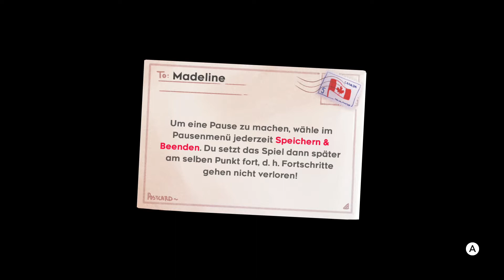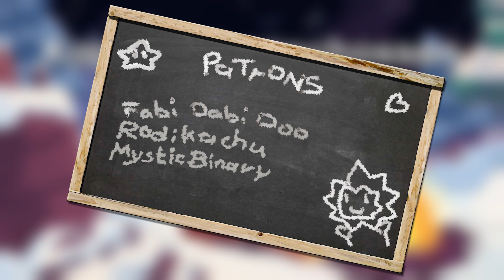Reingelinst! - Celeste 🗻 Eigentlich Part 1?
Ein ganz großes Danke nochmal an firemg, der mir dieses Spiel empfohlen hat.
Was für ein schönes Spiel! :D
Erstveröffentlichung:  25. Januar 2018
Publisher: Matt Makes Games
Genre: Platform/Jump'n'Run
Plattform:
    Linux
    macOS
    Microsoft Windows
    Nintendo Switch
    PlayStation 4
    Xbox One